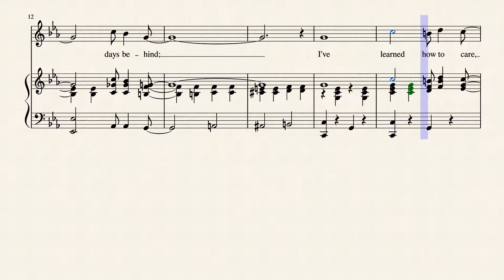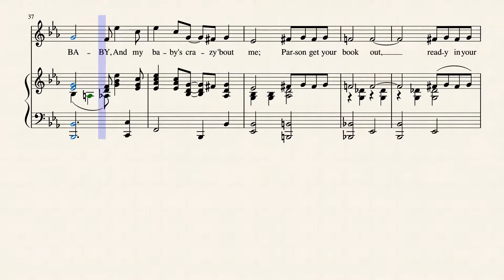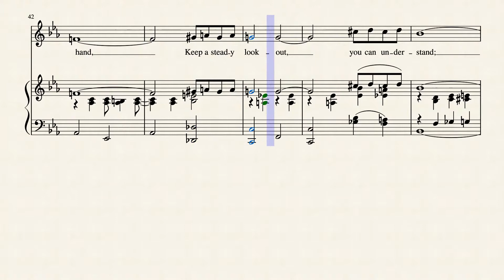I'm Crazy 'Bout My Baby